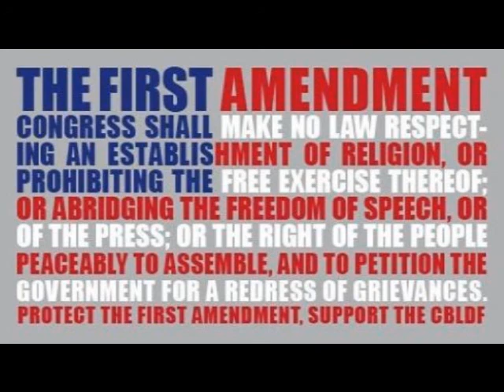First Amendment Song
Lyrics
Congress shall make no law respecting an establishment of religion, or prohibiting the free exercise therof; or abridging the freedom of speech, or of the press; or the right of the people peaceably to assemble, and to petition the governement for redress of grievances.